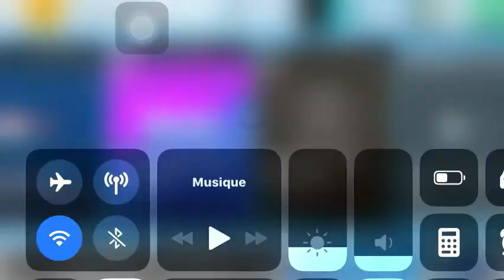England 66 Reward - Top Drives